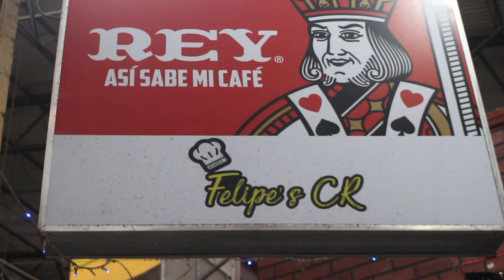Incendio por Freidora en el Mercado Central de San José.